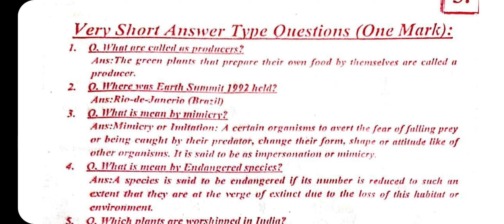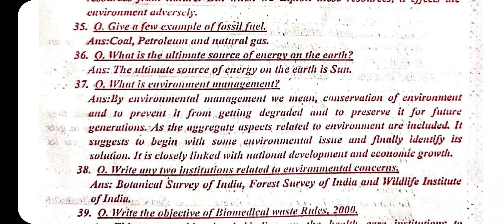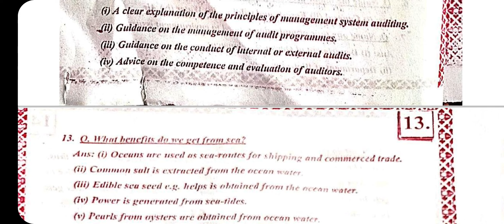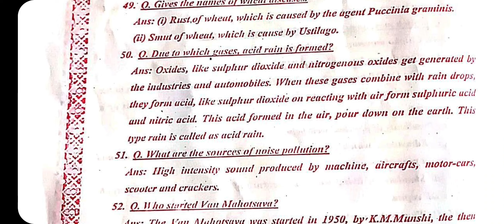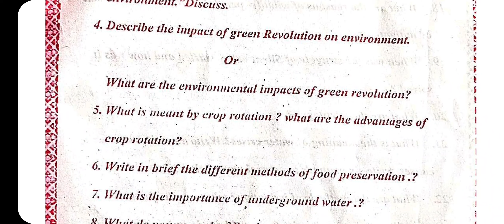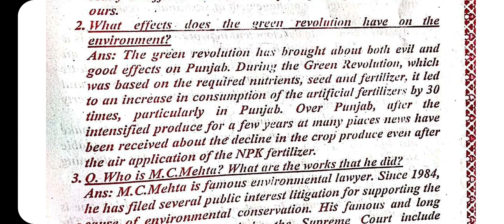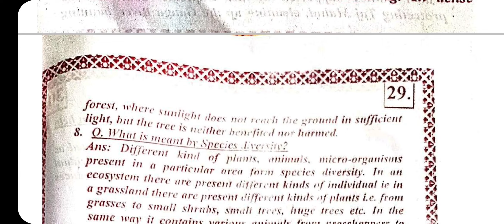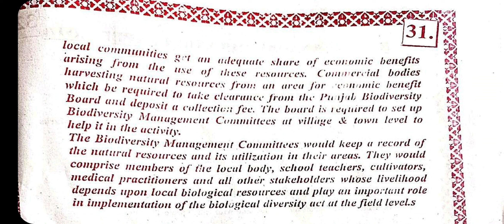PSEB 12th EVS Shanti Guess solution 2022, 12th EVS English Medium answer, EVS Class 12 Term 2 PSEB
EVS Class 12 Shanti Guess 2022, Class 12 EVS Term 2 solution, EVS 12th Punjabi Medium Solution

EVS Class 12 Shanti Guess paper 2022, PSEB Class 12 Environmental Education answer 2022, Shanti Guess Paper Environmental Education Class 12 English Medium 2022

Class 12 EVS PSEB Term 2 Solution 2022, Environment 12th PSEB answer, Environmental Education 12th

PDF Download

PSEB Class 12 Environmental Education 11 may Solution 2022 PSEB 12th Term 2 paper 2022 EVS Class 12 PSEB answer 2022

EVS Class 12 Term 2 solution 2022, EVS 12th Shanti Guess paper 2022, PSEB Board Class 12
@Parmeshwari Coaching

Environmental Education Class 12 PSEB full solutions 2022 PSEB 12th Environmental Education Punjab Board Class 12, EVS Class 12 Term 2 solution, PSEB Class 12 Environmental Education Shanti Guess Paper 2022